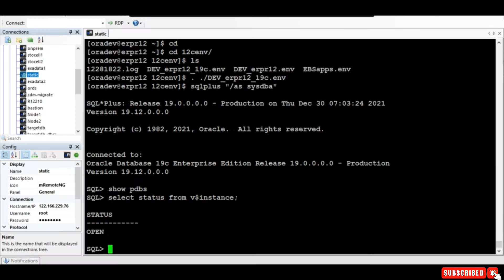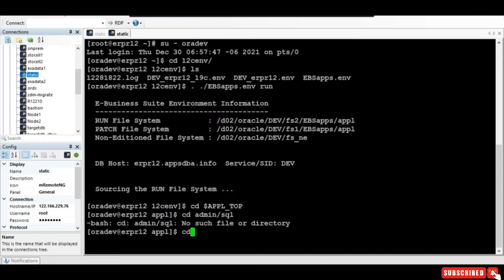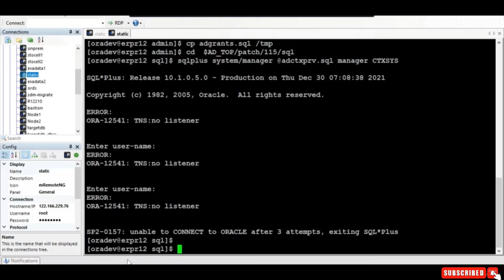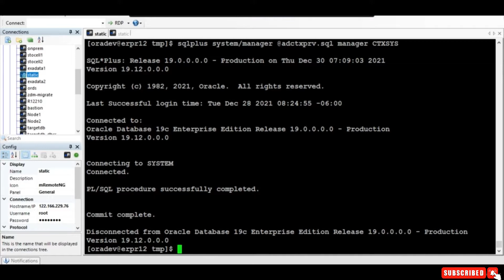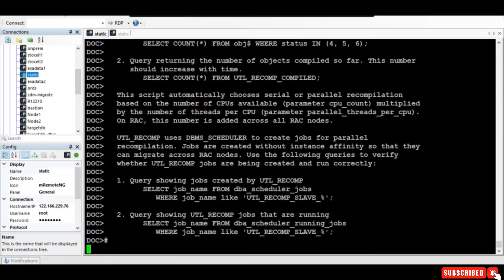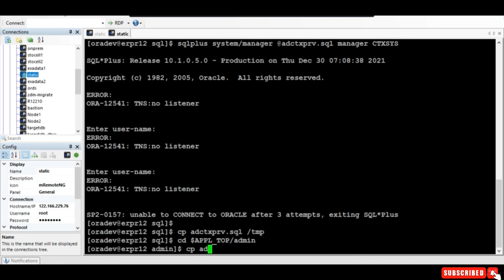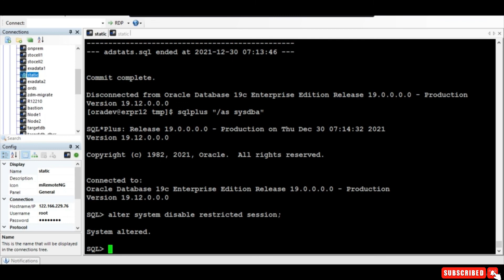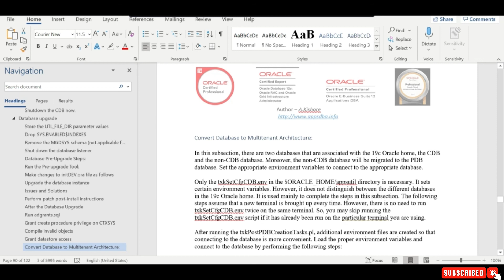Post Upgrade Steps After Upgrade database from 12c to 19.12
Migrate Oracle EBS Database 19c file System to 19c RAC.
In this video we will learn about Post Upgrade Steps for Upgrade database from 12c to 19.12. Post installation steps. how to compile invalid database objects. How to grant datastore access. Create procedure privileges  on CTXSYS.